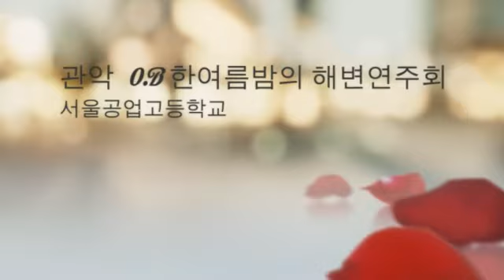관악O.B한여름밤의 해변연주회 사진.동영상 1편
관악O.B한여름밤의 해변연주회